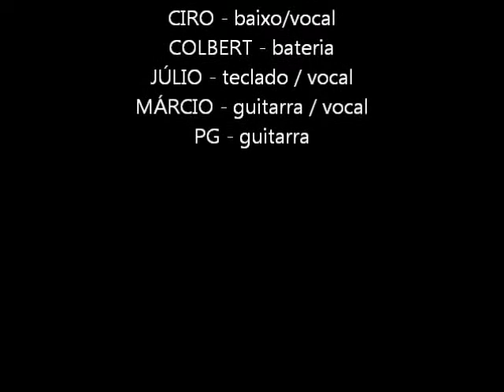Lemna_6_TIME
Show do Lemna Minor no Parque de Exposições de Itabira, em 1988.